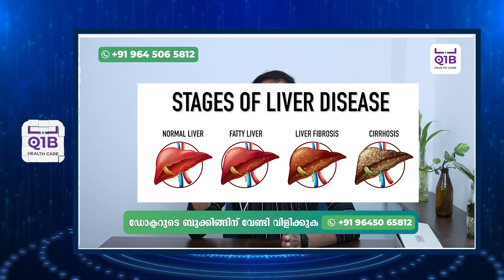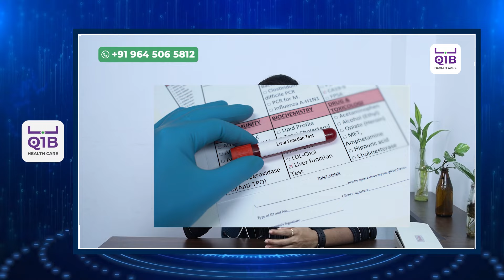ഫാറ്റിലിവറിനെ 100% തിരിച്ചു നോർമ്മലാക്കാൻ കഴിയും | ഈ ഭക്ഷണം ഒഴിവാക്കരുത് | fattyliver kurakkan